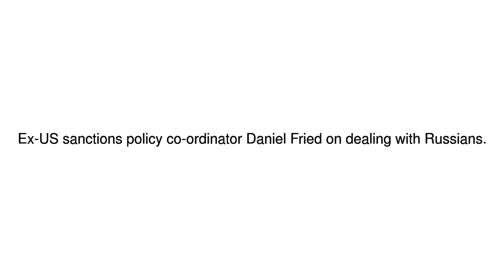News Update Paradise Papers: Avoid sanctioned Russians 05/11/17